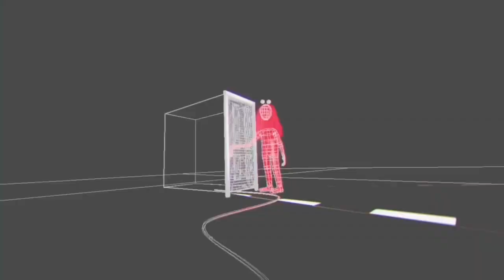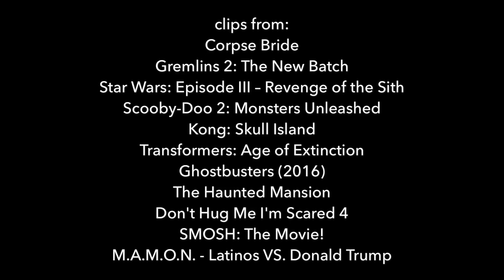Defeats of my Favorite Villains part 8 (Re-Upload)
Villains quotes

“But you forget... she's still my wife! I'll not leave here empty-handed!” -Lord Barkis Bittern

“Now, was that civilized? No, clearly not. Fun, but in no sense civilized.” -The Brain Gremlin

“I have become more powerful than any Jedi. Even you.” -Count Dooku

“Mystery Incorporated, once again you have proven useless before my power. Because of you soon Coolsville will be mine” -Evil Masked Figure/Jonathan Jacobo

“ROAR!!!” -Ramarak

“A new year has begun. The age of the Transformers is over.” -Harold Attinger

“Charge the leylines, create a vortex, break the barrier.” -Rowan North

“Well, damn you. Damn you all... to Hell!” -Ramsley

“I'm a computer! I'm a computer-y guy! Everything made out of buttons and wires!” -Colin the Computer

"You idiots think you can get rid of me and YouTube? I am YouTube literally!" -Steve YouTube

"HAHAHAHA!" -Donald Trump

Hero (Anti Nightcore) by Skillet